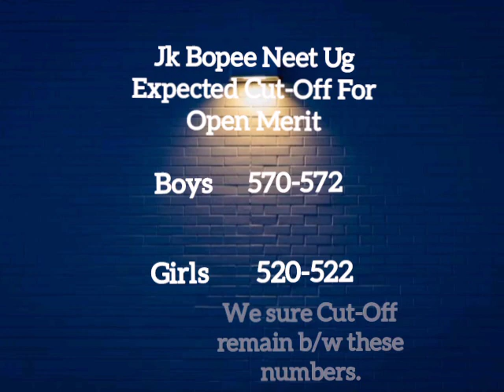OPEN MERIT Cut-Off Jk Bopee Neet Ug | OM Cutoff Neet Ug | Jk Bopee Neet Ug Expected Cut-Off